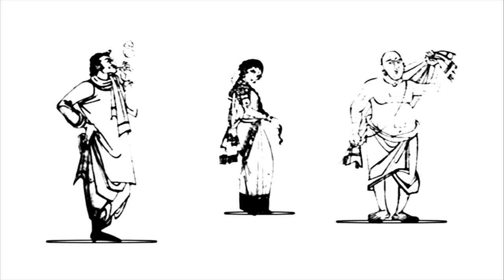ఆంధ్రాలో పంచాయతీ ఎన్నికల్లో ఏం జరగనుంది? | Panchayat Elections In AP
High Court of Andhra Pradesh questioned AP Government about Panchayat Election. why you are not conducting Panachayat Elections. what will happen when Panchayat Elections happen. who will gain. YSRCP Party leader Y S Jagan Mohan reddy, TDP Party leader Chandrababau naidu or Janasena Party leader Pawan Kalyan. watch full to know more